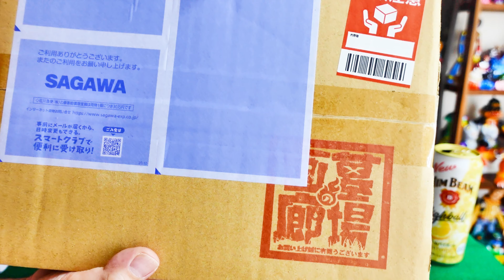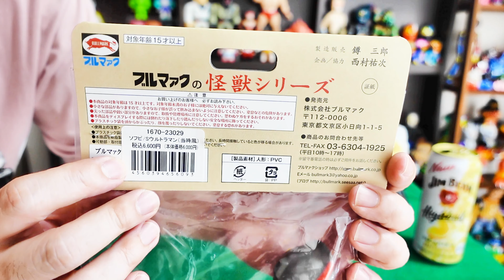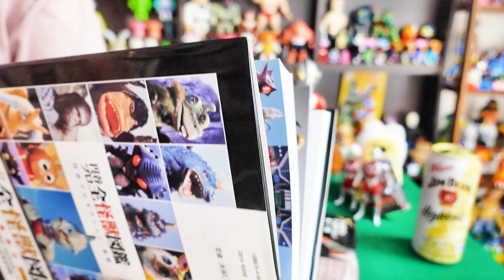【ソフビ】初代ウルトラマン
墓場の画廊からは
ウルトラマンソフビS（復刻版）の紹介

色んな作家さんが手掛けるウルトラマン
その中では1番古い造形だと思いますが
復刻版のウルトラマンです。

左右非対称でありレトロな作りと色合いがたまらない。

■ムカちゃんねるで主に使用しているフリー音源

■ムカちゃんねるの撮影で使用している機材

外部マイク　タスカム

照明レフ板